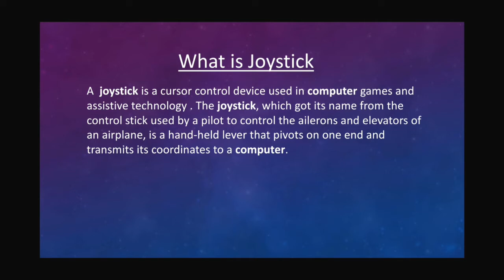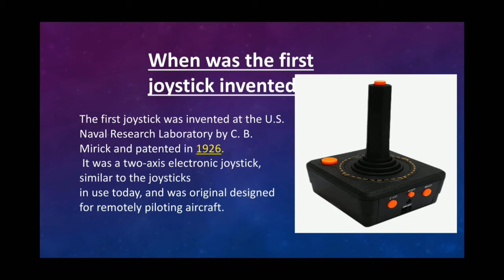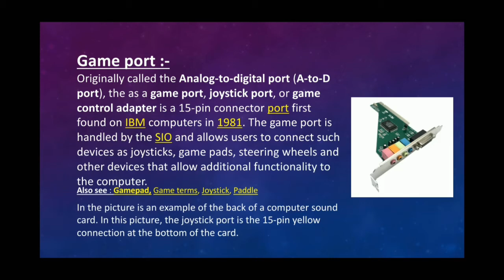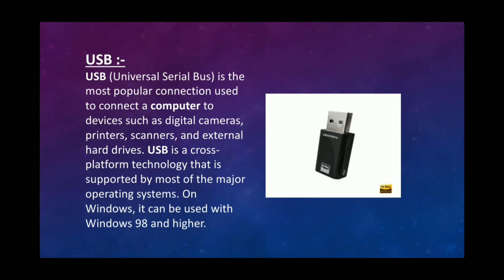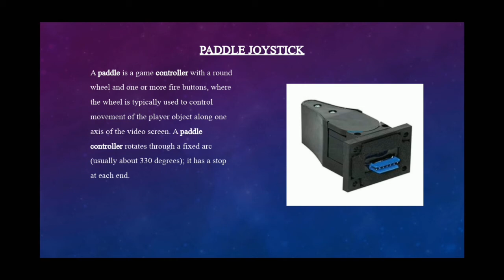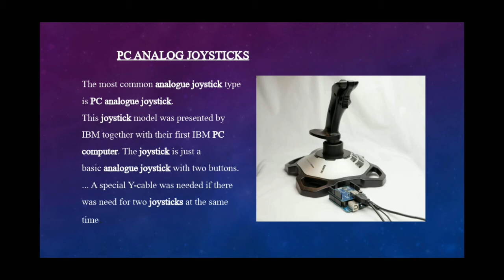What is joystick# Types of joystick# Bluetooth,port,gameport,# joypad